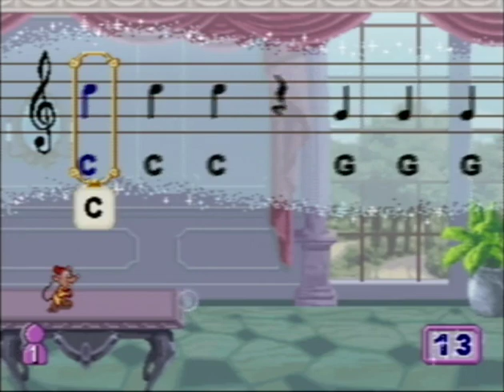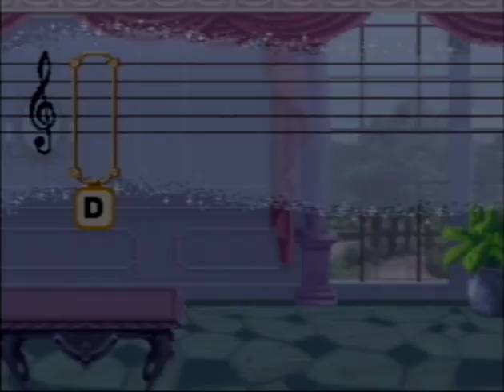Askepotts magiske ønsker (2005) - V.Smile - Norsk tale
Norske stemmer: Unn Vibeke Hol